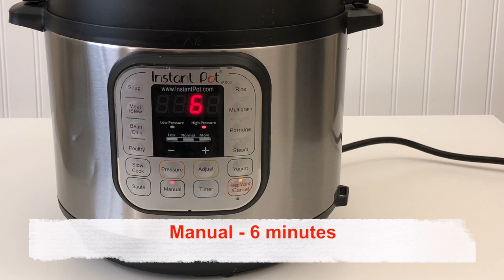Raw Jackfruit Biryani in Instant Pot || Recipe # 107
Raw Jackfruit Biryani in Instant Pot || Panasakaya Biryani in Instant Pot

(or) Check Recipe Below :

Ingredients

Tender Jackfruit ( frozen )
Onion - 1 ( medium size) - cut into slices
Green chillies - 2 ( slit)
Ginger Garlic Pste -  2 teaspoons
Turmeric Powder - 1/4 teaspoon
Coriander Powder - 1  & 1/2 teaspoons
Cumin Powder - 1 teaspoon
Chilli Powder - 1 & 1/4 teaspoons
Garam masala Powder - 1/4 teaspoon ( optional)
Cashew nuts (optional )
Salt
Spices :
  Cloves - 4
  Cardamom - 2
  Shah jeera - 1/2 tsp

Procedure :

On Saute ,

Add :
 Oil & Ghee to the pot,
Add :
 Spices - saute just for 30 seconds
Add :
 Onion slices - saute till they turn light brown color
Add :
 Green chillies
 Ginger garlic paste - saute for 15 seconds
Add :
 Jackfruit ( squeeze water )
 Yogurt
 Mix well
Add :
 Turmeric powder
 Coriander Powder
 Cumin Powder
 Chilli Powder
Add :
 Water
 Salt ( adjust Salt )
 Rice
 - Mix Everything Well
Cancel Saute

Time :
 Manual - 6 minutes
 Pressure - HIGH
 Release - Quick Release

Open and mix well before serving

Artist :  NICK PETROV
Title :  GREAT THINGS TO HAPPEN